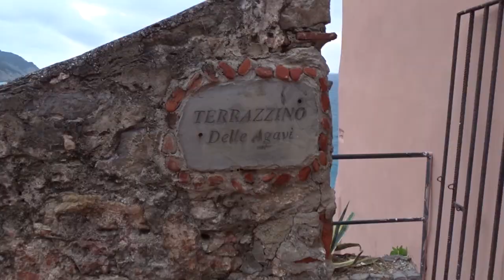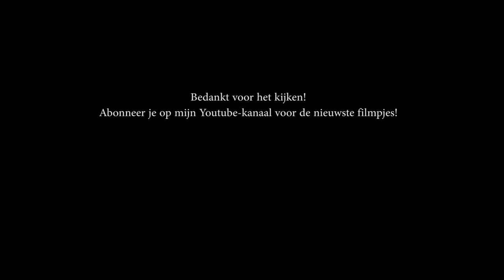Vlog N° 38 Vlinders kijken in de Apuaanse Alpen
In de Apuaanse Alpen (een gebergte langs de Middellandse Zee) kun je ook prima vlinders kijken. Lees mijn verhaaltje bij deze vlog op